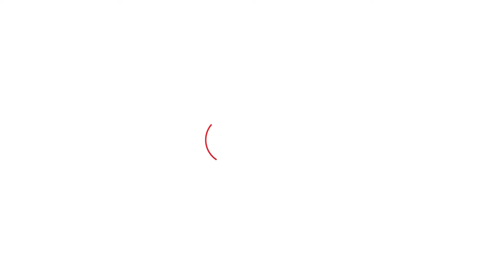''इनका था क्या''...? Rakesh Tikait ने BJP की 400 सीटें ना आने पर क्या कहा?।Haryana Tak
BJP वालों का था क्या,ये डराकै,बहकाकै इतनी सीट लेकै आगै.ये झूठ बोल रहे थे- राकेश टिकैत ने बीजेपी के 400 पार के दावे पर आगे क्या कहा?